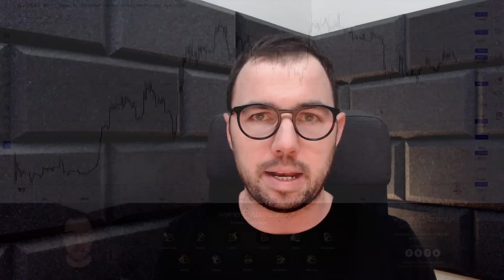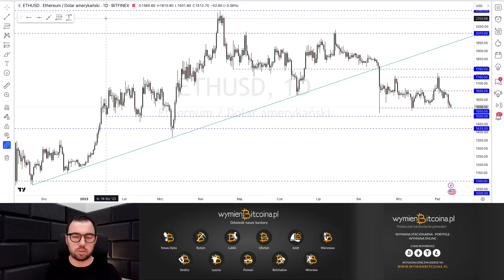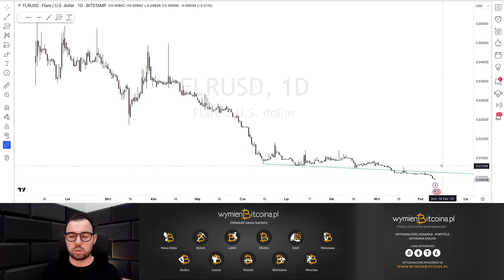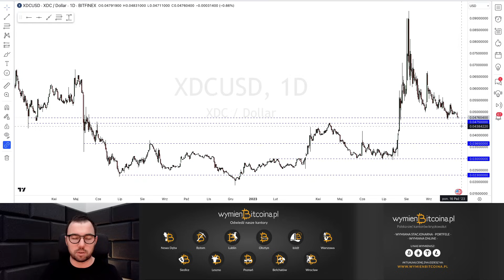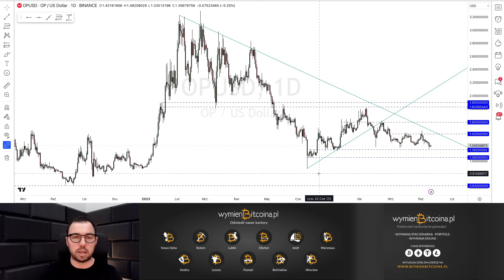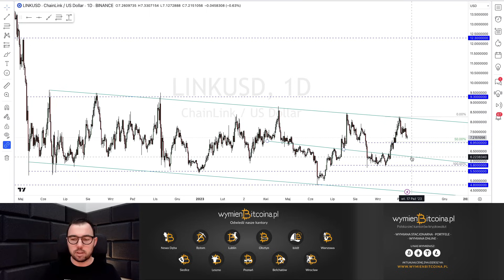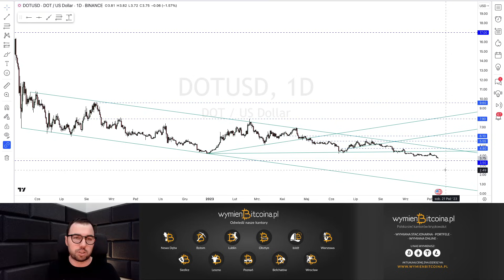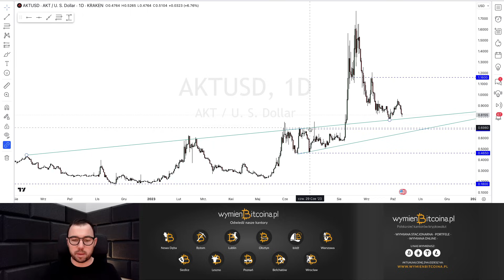Spadek na rynku kryptowalut!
Bitcoin spadł na przestrzeni ostatnich dni osuwając się w środę o poranku poniżej technicznego wsparcia. Czy to sygnał do przeceny?

🔹 WymieńBitcoina.pl to ogólnopolska sieć kantorów kryptowalut obłsugująca wszysykie wiodące kryptowaluty.

 • BEZPIECZNY START

W dzisiejszym odcinku analizuję: BTC, ETH, AAVE, FLR, XDC, GALA, ADA, OP, LINK, DOT, PEPE, AKT

Spis treści:

00:00 Wstęp
00:55 BTC,
02:55 ETH,
04:35 AAVE,
05:15 FLR,
06:30 XDC,
09:30 GALA,
11:00 Nasza popularna ADA,
11:40 OP,
12:40 LINK,
15:40 DOT,
18:55 PEPE,
20:33 AKT
21:53 Podsumowanie

W materiale zawarta jest promocja i lokowanie produktu.